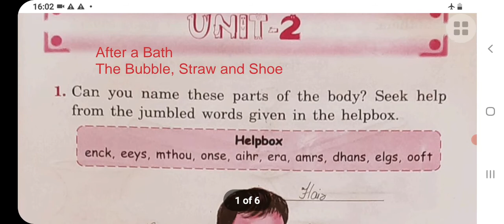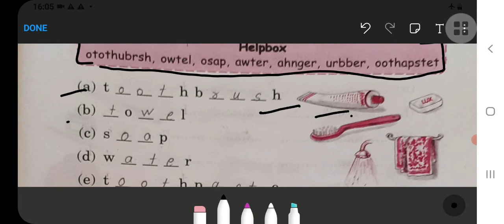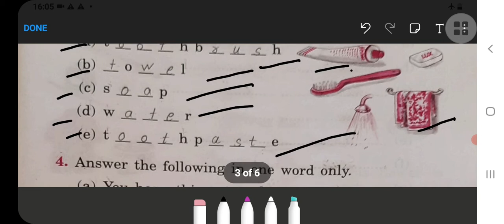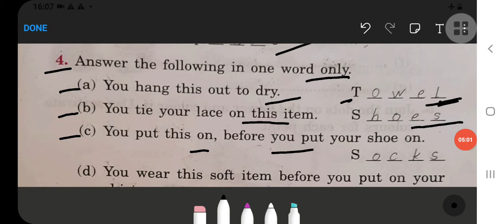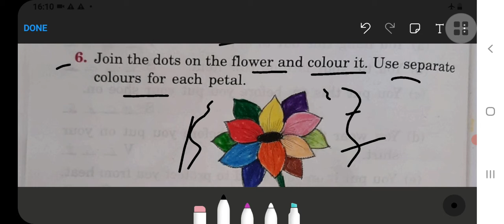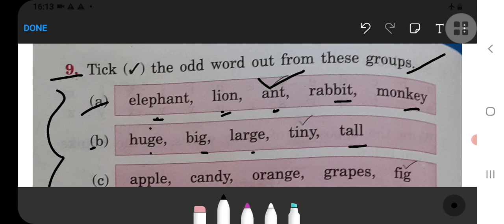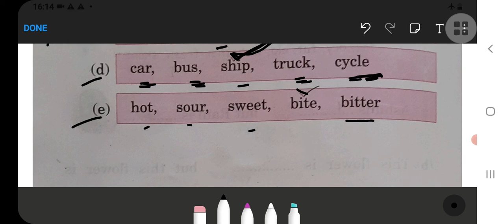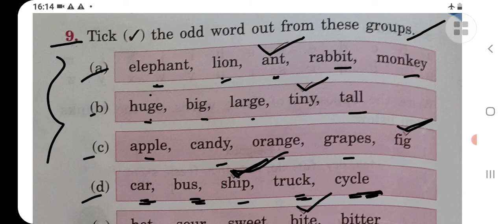After a Bath/The Bubble, Straw and shoe Class 1 || English-Workbook || Unit-2